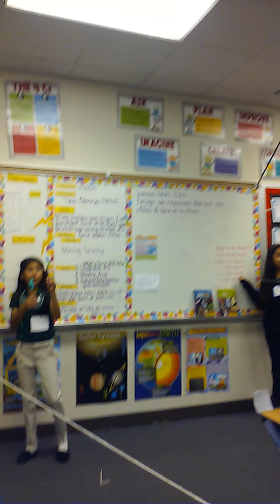BALLON ROCKET RACE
How to make ballon rocket coming soon